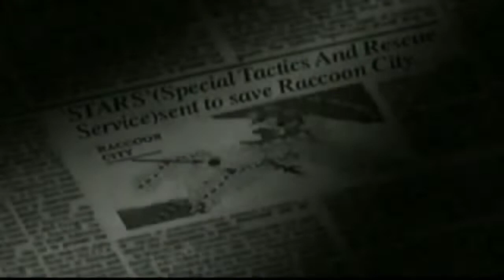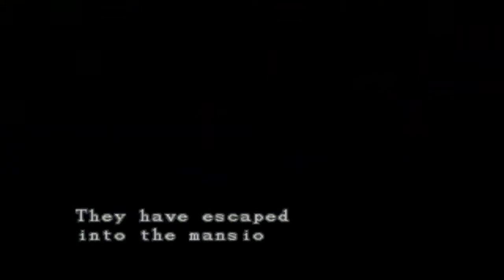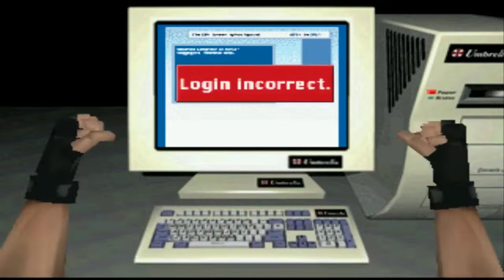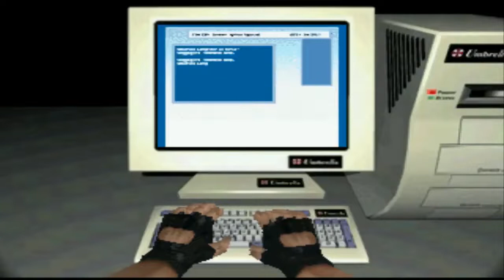Resident Evil-Director's Cut Walkthrough Chris/Original mode/No damage/No save/Best ending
-Original mode
-No damage
-No save
-Save Jill and Rebecca
-Total time: 02:02:01